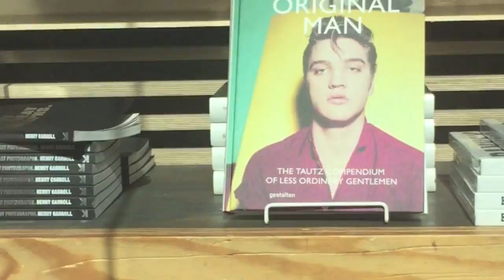Daily Vlog 6 LONDRES; Sextas são as pio... Melhores - itFrozzen